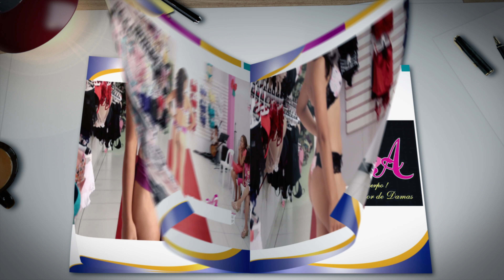SPOT MAR FAMOSA-DISTRIBUIDORA SANTOS AGAPITO- ICA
GRANDEZ ESTUDIOS